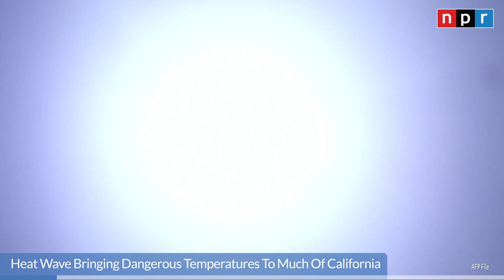Heat Dome Bringing Dangerous Temperatures To Much Of California | NPR News Now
0:00 Today's Top Stories
0:16 Dangerous Heat Coming To Much Of California
1:07 NWS Confirms Tornadoes In Chicago
1:34 Georgia Election Board Suing 'True The Vote'
2:33 Biden Meets With Finland's President
2:52 Ukraine Shoots Down Russian Drones

Cover Photo: Frederic J. Brown / AFP via Getty Images